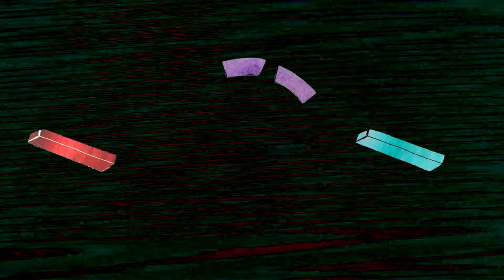DJ Abilities - Worldwide (Official Video)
VIDEO CREDITS:
Music Video and Animation by Callum Scott-Dyson // CSD Videography